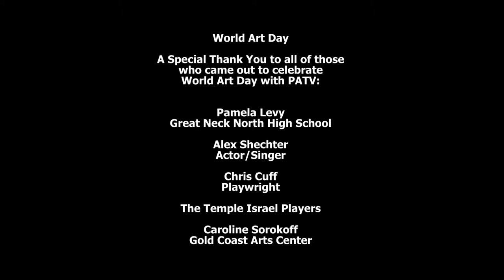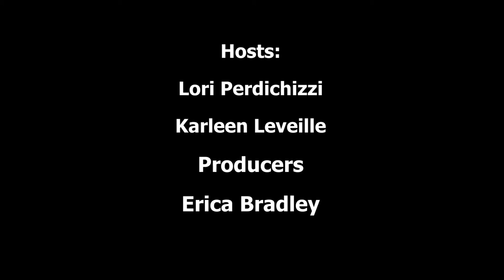PATV World Art Day- Pamela Levy & Alex Schecter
PATV World Art Day is April 15th. It will be a day filled with art programming, including a LIVE 4 hour block from our studio celebrating all forms of artistic expression.
Dr. Pamela Levy
John L. Miller Great Neck North High School
Department Head: Fine and Performing Arts
GNPS NYSSMA Festival Coordinator

Alex Schecter - Singer/Actor